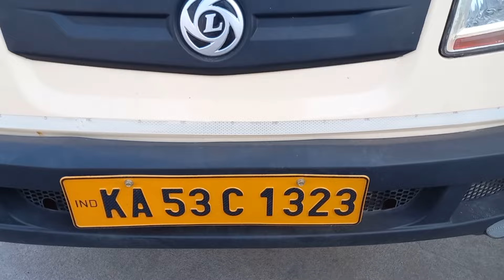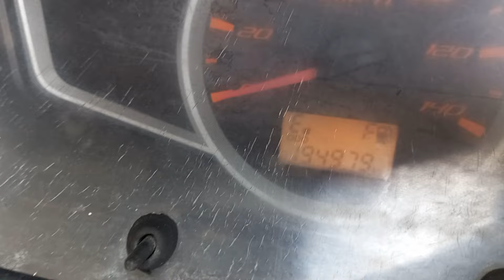DIAMOND COMMERCIAL VEHICLES SINGLE AND BUYING LOCATION TUMKUR MOB 9916507558.9380846601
ASHOK LEYLAND DOST LS MODEL 2015 FC INSURANCE RUNNING FOR SALE LOCATION TUMKUR MOB. 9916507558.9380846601